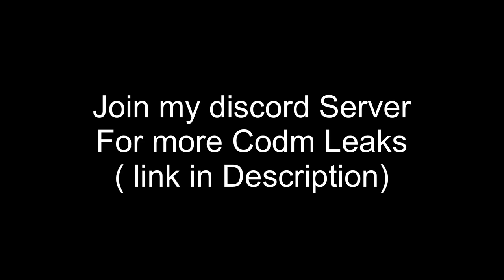NEW BR CLASS GRASSHOPPER GAMEPLAY ! CODM Season 8 leaks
Hi everyone. Always Thankyou for the support.
I will be doing Battle Pass Giveaway every month when Every new Battle Pass season release.

Even if you don’t win this time, don’t forget that lots of giveaway
will be there every month..